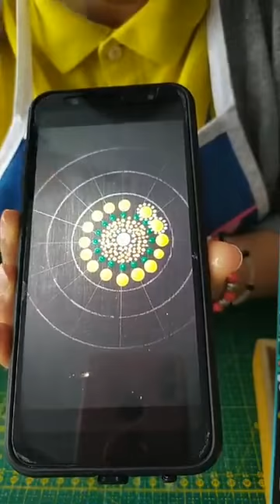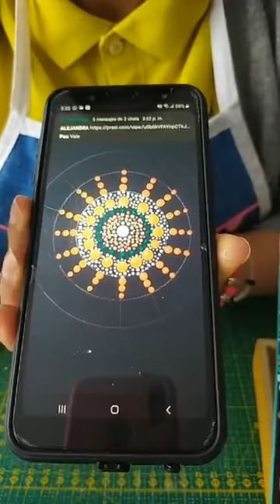Arte country tecnica de oxidos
Ingenios SerArte es una academia especializada en cursos para el desarrollo de diferentes manualidades inspiradas en el hogar y su entorno, además de varias finalidades como decoración empresarial, festividades del trascurso del año, entre otras.